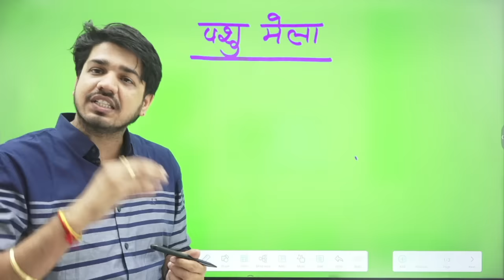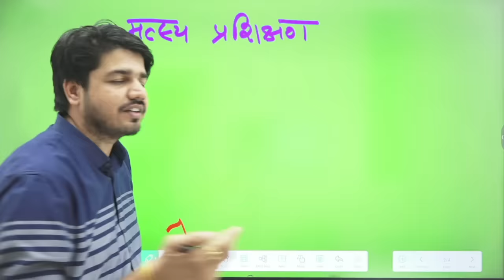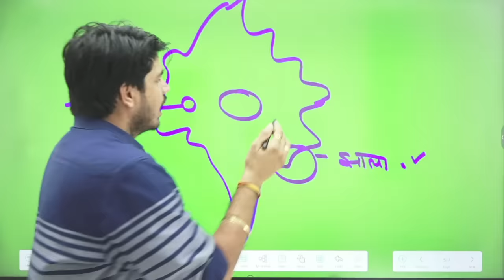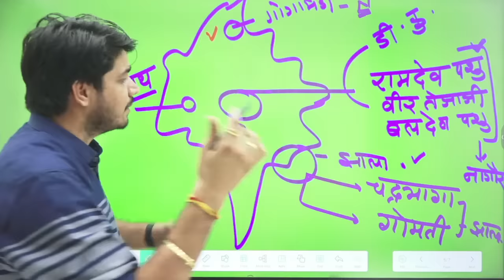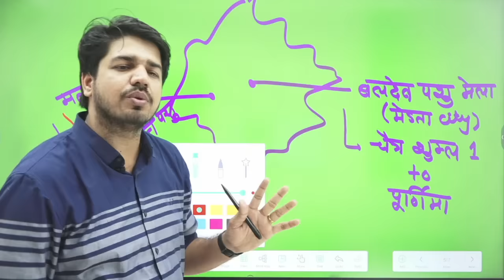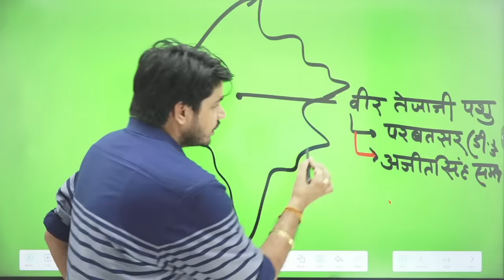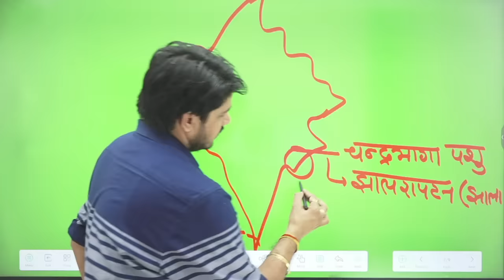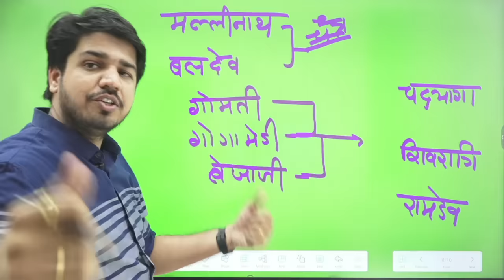पशु परिचर-पशु मेला एक ही ट्रिक में By Subhash CharanSir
पशु परिचर || पशु मेला एक ही ट्रिक में By Subhash Charan Sir